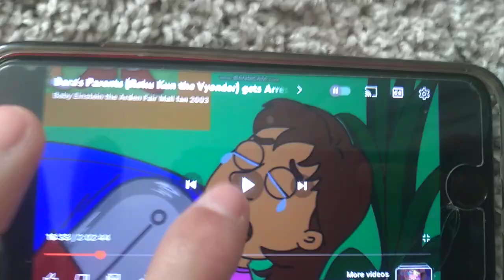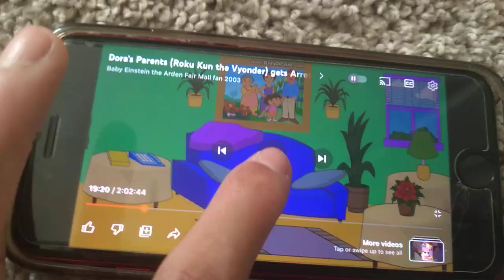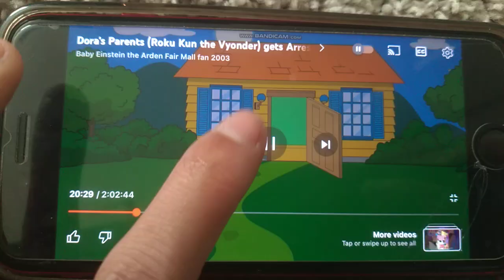Darius Johnson: Who Are You DJ Has a Police!